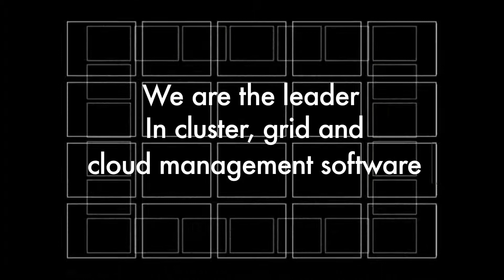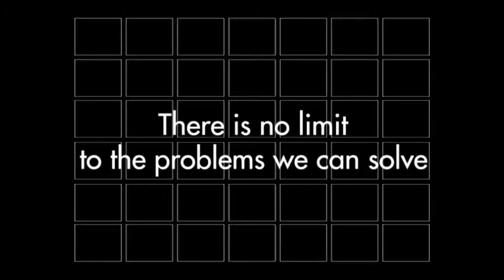Platform Computing - Dare to Dream